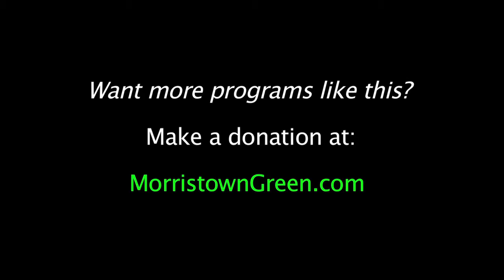Gracie Terzian, a uke-harp, and Four White Walls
Gracie Terzian shares her song 'Four White Walls,'  accompanied by Ian Dansey, at the fifth annual NJ Uke Fest. Video by Kevin Coughlin for MorristownGreen.com, Aug. 24, 2018.